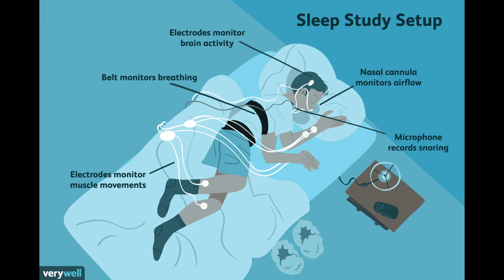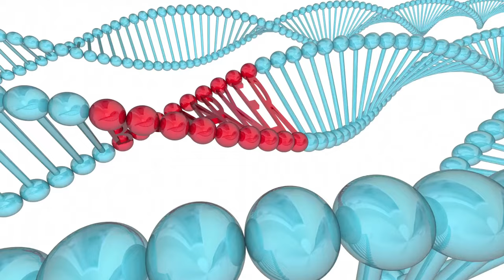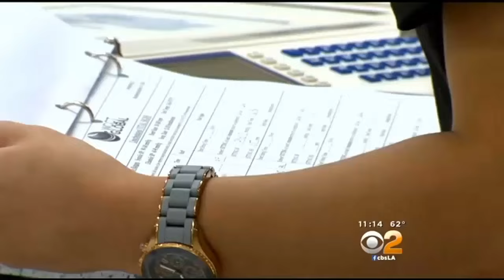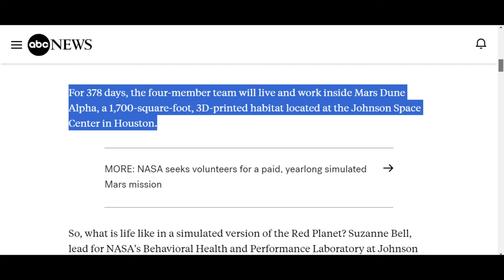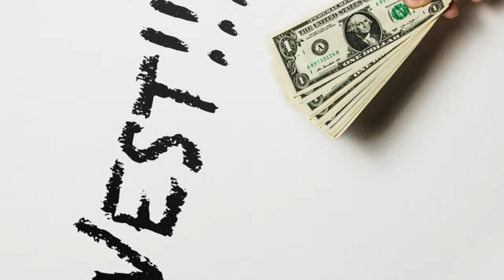How To Earn 300k a Year Guaranteed | Just From Sleeping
Getting paid to sleep sounds like the ultimate career goal. I mean for me, it was always top of the list If I ever do get to make a wish to a genie! But up until recently, I honestly thought it was too good to be true. That was until I stumbled upon a job posting that left my jaw on the floor - offering an incredible $4,000 just to snooze for 4 weeks. At first, I thought it had to be some kind of scam. But then I started digging deeper into this mysterious world of "professional sleepers.” And what I uncovered was truly mind-blowing. While some testing gigs do pay peanuts, the top earners in this secretive industry are making well over $300k a year!